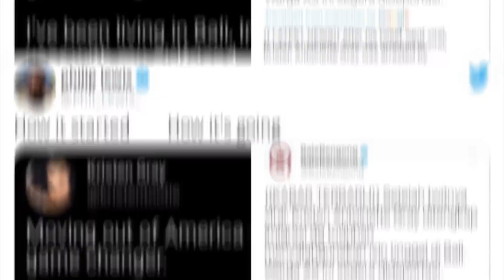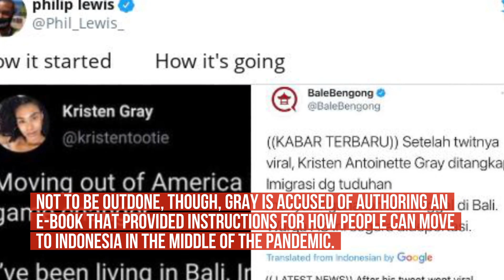Black American Woman Says She’s Being ‘Deported’ From Bali ‘Because Of LGBT’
A Black American woman accused of bragging in a Twitter thread about living in the Indonesian resort of Bali during the pandemic .
is facing deportation for that same social media activity, according to reports.
Kristen Gray has been identified as the woman whose tweet about moving from her Los Angeles studio to a treehouse in Bali at a fraction of the cost in California .
apparently landed her in hot water with Indonesian immigration authorities. .
The attention generated from her Twitter thread put a sp